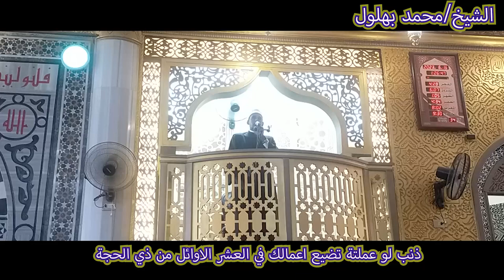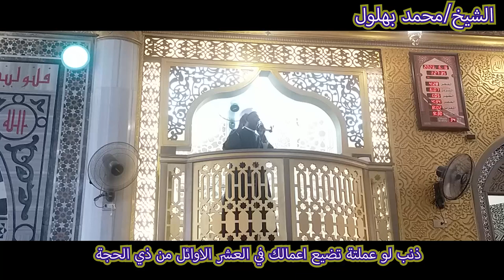ذنب لو عملته تضيع اعمالك في العشر الاوائل من ذي الحجة